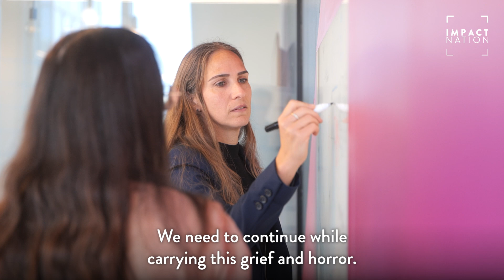Impact Nation: Introducing Nevia Bio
Nevia Bio foretells a future for women free from the silent threat of disease. This visionary company, named after Hebrew's prophetess, harnesses the power of cutting-edge data and life sciences to craft an early detection test for ovarian cancer. It is a beacon of hope, and just the beginning of the new future they're forging for women's health.